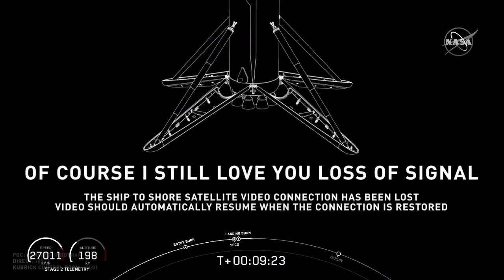Crew Dragon от SpaceX на ракете Falcon 9 к МКС 30 мая. Стыковка со станцией. Основные моменты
30 мая 2020 года SpaceX совместно с NASA запустили корабль Crew Dragon с астронавтами Дугласом Хёрли и Робертом Бенкеном на борту к МКС. Через 19 часов корабль совершил стыковку с МКС. Первая ступень успешно села на баржу в Атлантике. Батут работает)

Смотрите также:
✅ Запуск Crew Dragon от SpaceX на ракете Falcon 9 к МКС. Стыковка со станцией. Основные моменты

✅ Первый тестовый запуск Falcon Heavy с Tesla Roadster Илона Маска с русскими титрами можно посмотреть
Courtesy SpaceX Corp.

Запуск Crew Dragon от SpaceX на ракете Falcon 9 к МКС 30 мая. Стыковка со станцией.